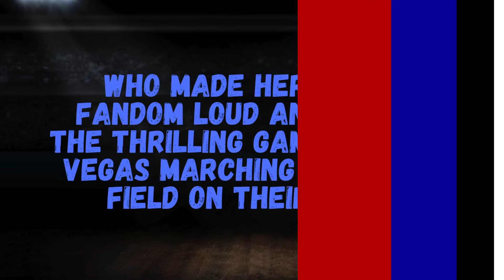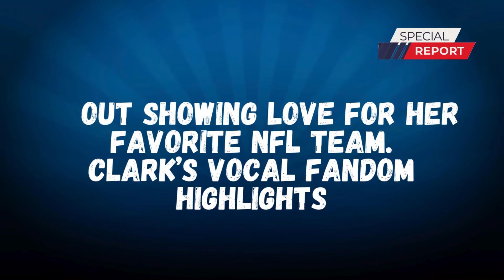Caitlin Clark’s Viral Chiefs Post After Wild Raiders Game!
Caitlin Clark, the basketball sensation, couldn't contain her excitement after the Kansas City Chiefs' thrilling victory over the Las Vegas Raiders! Watch her epic reaction and see why she's one of the biggest Chiefs fans in the sports world.